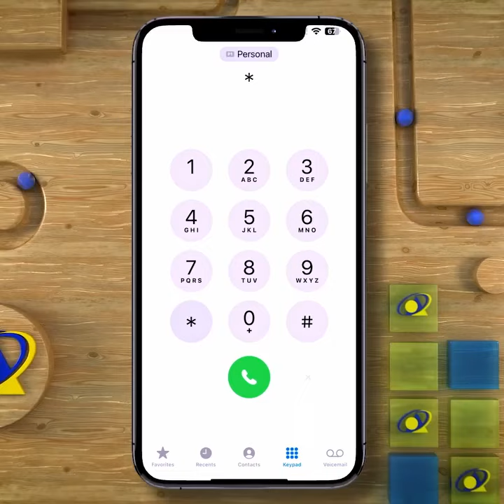"Muuse Biixi rejo uu ku soo baxo ma leh, Cirro ayaanan dhisayaa."Xildhibaan Saalax Maxamed Diiriye